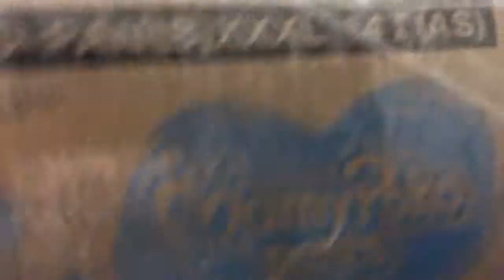Lazada Shopping + Lazada item review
another simple day sa aming munting
bahay... enjoy everyone